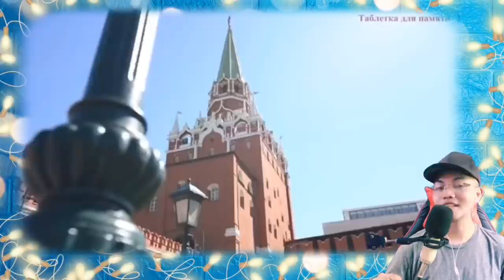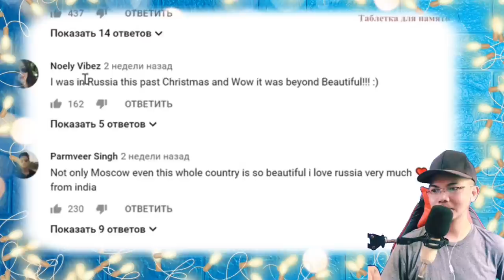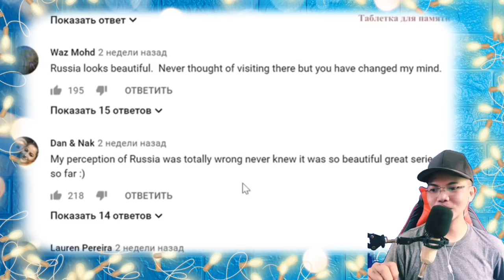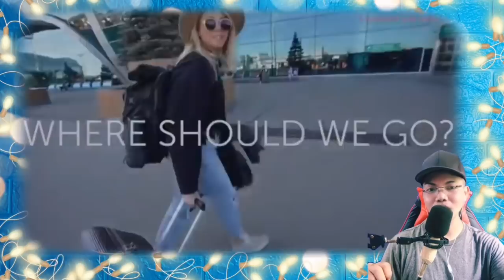АМЕРИКАНЦЫ о МОСКВЕ и РУССКИХ ! Удивительные факты о Москве ! Русский перевод. 🇷🇺 (REACTION)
👉⭕️ АМЕРИКАНЦЫ о МОСКВЕ и РУССКИХ ! Удивительные факты о Москве ! Русский перевод. 🇷🇺 . This is our mind-blowing, awesome and superb Video Reaction to  АМЕРИКАНЦЫ о МОСКВЕ и РУССКИХ ! Удивительные факты о Москве ! Русский перевод. 🇷🇺 .  In this Video you can see how was Incredible , Beautiful, and Wonderful Moscow us, seeing these American Vlogger of how they enjoyed and mesmerized and exploring MOSCOW awesome, i can see on their eyes, the review of the foods, place and the likes was awesome! And reading those comments presented by TABLET MEMORY were Hilarious and Great! SOON WE WILL TRAVEL AND VISIT MOSCOW RUSSIA!  , See it for yourself. !  SPASIBO RUSSIA WE LOVE YOU!!I!!

Philippines,9000